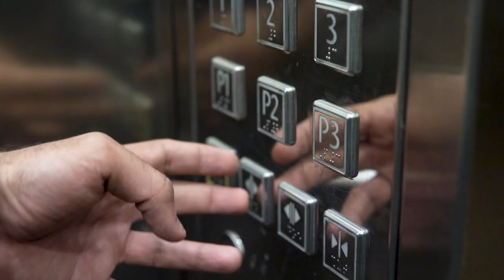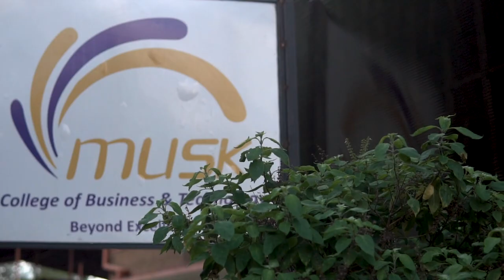Film Making Course at Musk College with Simply Nilofer, Nairobi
Relax, Sit Back And Enjoy Episode 6 Of "Simply Nilofer" Powered By Musk College. Its All About How to follow your dreams and never give up on them with Us!

Musk offers short-term courses for one month, three months and six months. These courses are mostly job-oriented and technical in nature. The courses that are currently available are:

Fashion Modelling
Acting & Theatre Art
Photography
Film Making
Music Production & DJ’ing

These courses are certificate level courses. The intakes are in January, May, and September. Interviews are held two weeks before the reporting dates.